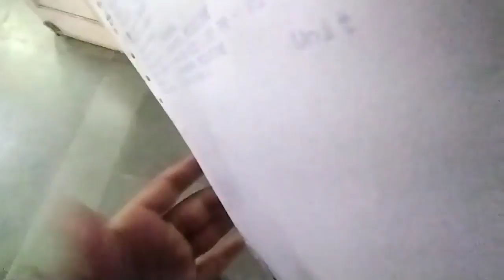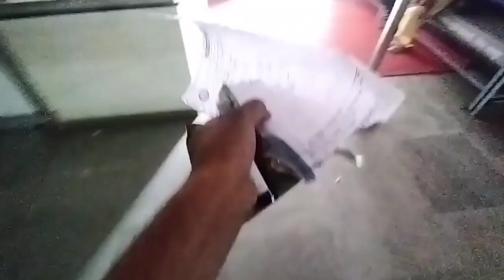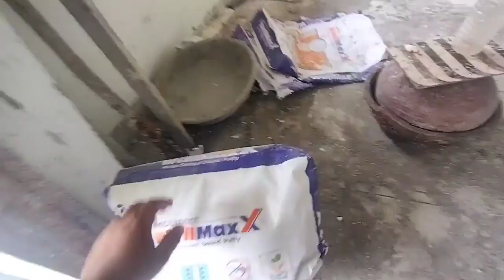Baarish ne kiya kam kharab 😩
kese kervaaye barish me gher ka kam
baarish ki vajah se construction work ruka
Udaipur me tej baarish

my new house construction
new house construction
construction tips and tricks
construction vlogs
new house vlogs
Udaipur vlogs
lakecity vlogs
vlogger from Udaipur
vlogging life
family vlogs
front elevation of house
single floor house elevation
trending vlogs
daily life vlogging
Udaipur life style
Udaipur se vlogs